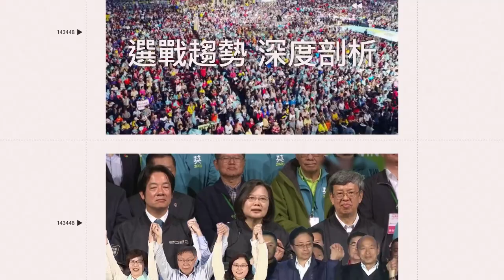警到場僅輕微聲響！隋棠挨轟小孩噪音擾鄰 新家遭警敲門畫面曝光｜娛樂星聞